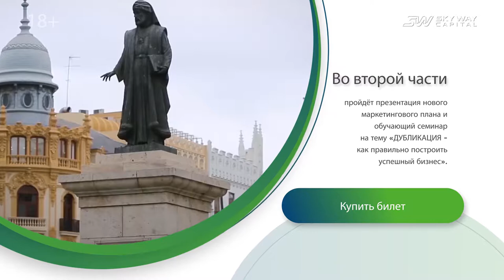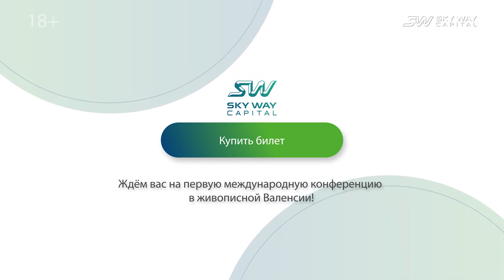Первая конференция SKY WAY CAPITAL в Испании